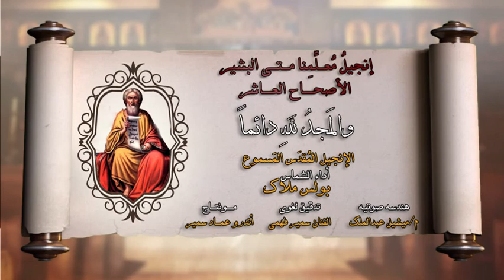0010 MATTHEW الاصحاح العاشر من انجيل معلمنا متى